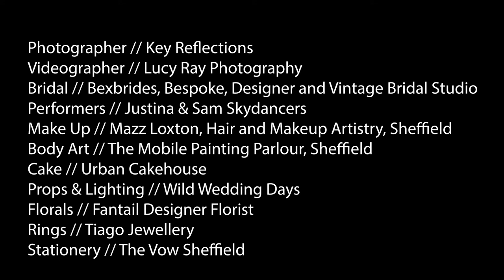Circus themed wedding shoot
A Whimsical Wedding Shoot with a circus theme, shot in Ecclesall Woods, Sheffield.

Credits:
Photographer // Key Reflections
Videographer // Lucy Ray
Bridal // Bexbrides, Bespoke, Designer and Vintage Bridal Studio
Performers // Justina & Sam Skydancers
Make Up // Mazz Loxton, Hair and Makeup Artistry, Sheffield
Body Art // The Mobile Painting Parlour, Sheffield
Cake // Urban Cakehouse
Props & Lighting // Wild Wedding Days
Florals // Fantail Designer Florist
Rings // Tiago Jewellery
Stationery // The Vow Sheffield